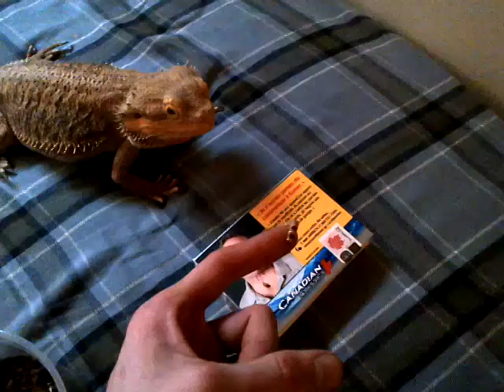Ellis is F'n hungry